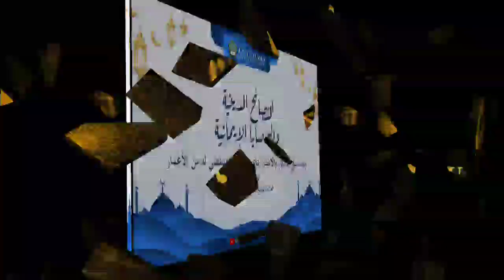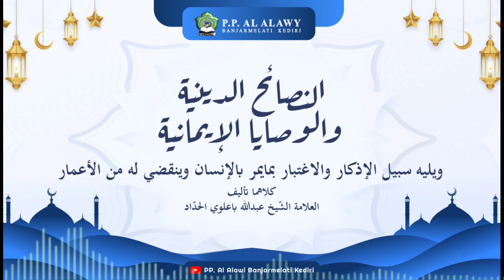235 PENGAJIAN KITAB NASHOIHUD DINIYAH | Gus Husein Al-Alawi